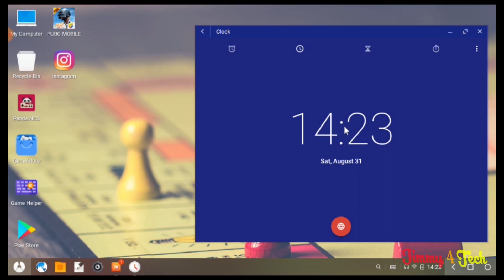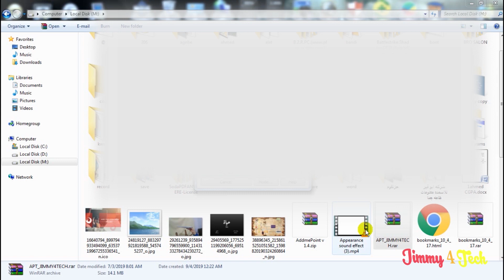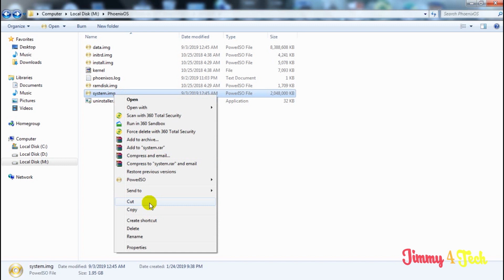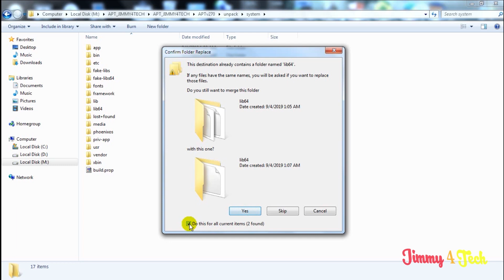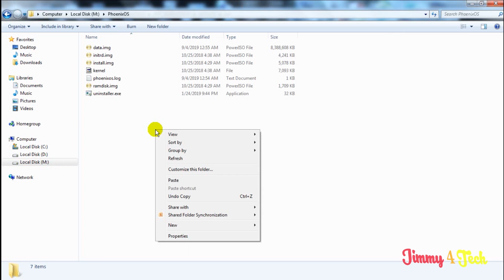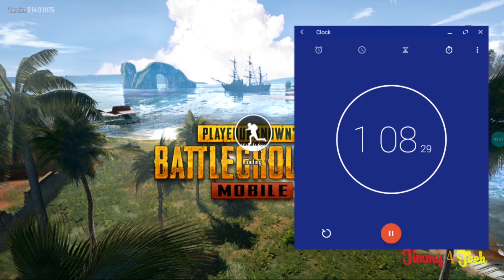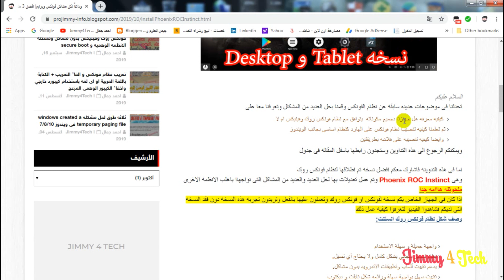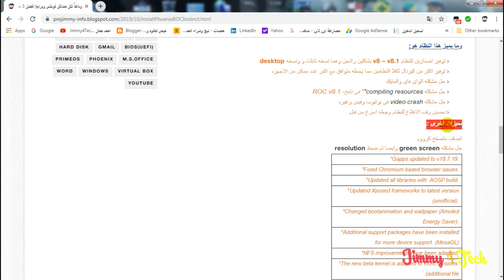الحل النهائى بطريقتين لمشكله compiling resources ببجي فى فونكس- fix compilor resources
حل مشكلة جاري تحميل الموارد و تأخير دخول pubg موبايل على محاكي phoenix  فى الموسم التاسع S9
¸.•♥•.¸¸.•♥• ففرجه ممتعه.واتمنى ان ينال اعجابكم  •♥•.¸¸.•♥•.¸
ولا تنسي دعمى♥☞¤  بالاعجاب بالفيديو  .وعمل اشتراك ليصلكم كل جديد¤☜♥

 ●▬▬▬▬▬ஜ۩۞۩ஜ▬▬▬▬▬▬▬●
 ▃ ▅ ▆ █ الاوامر بالفيديو من هنا   █ ▆ ▅ ▃
 ●▬▬▬▬▬ஜ۩۞۩ஜ▬▬▬▬▬▬▬●

ஜ¤═══¤۩۞۩ஜஜ۩۞۩¤═══¤♣♣♣♣♣¤ ¤۩۞۩ஜ
                       ★·.·´¯`·.·★ يمكنكم مشاهده ايضا : ★·.·´¯`·.·★

       ♣♣¤═ فونكس phoenix ═¤♣♣      ♣♣¤═ برايم PrimeOS═¤♣♣

وداعاً للمحاكيات |طريقة تحميل وتثبيت احدث اصدار لنظام فونكس على الكمبيوتر كنظام اساسي بجانب الويندوز

وفر وقتك واعرف متطلبات تشغيل نظام فونكس بدون مشاكل ومشكله الانظمه الوهميه و secure boot

تعريب نظام فونكس و الغاء التعريب + الكتابة باللغة العربية او اى لغه باستخدام كيبورد خارجي واخفاء الكيبور الوهمى المزعج

الحل النهائى ب 6 طرق لمشكله GRUB فى فونكس–
 fix GRUB error in phoenix | Minimal Bash Like Line

حل كثيرمن المشاكل بطريقتين لتنصيب نظام الفونكس على فلاشه وحفظ البيانات والالعاب

حل مشكله error 15 فى البوت التى تمنع الدخول للويندوز بعد حذف نظام االبرايم او الفونكس

كيفيه مسح نظام برايم و فونكس بالكامل بطريقتين ومن قائمه الاقلاع ايضا بامان

افضل طريقتين لازاله اللاج نهائيا من بابج بعد تحديث الزومبى فى فونكس+تحذير Fix lag in phoenix

وفر وقتك وجهدك ومشاكل التنصيب واعرف متطلبات تشغيل نظام prime OS من (رام-بروسيسور-كارت شاشه)+النسخه المتوافقه مع جهازك

                          ●▬▬▬▬▬ஜ۩۞۩ஜ▬▬▬▬▬▬▬●

ادوبى بريميير | تعلم المونتاج من الصفر حتى الاحتراف فى 21 دقيقه ببرنامج premiere

وداعا لمشاكل تثبيت الانظمه الوهميه بخطوتين + تفعيل خاصيه virtualization من البيوس (مفااجأه)